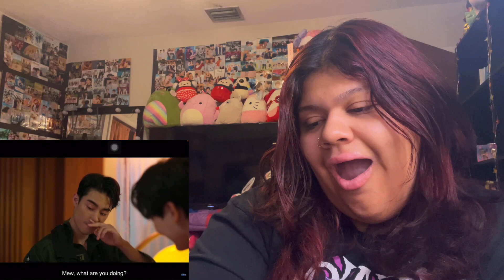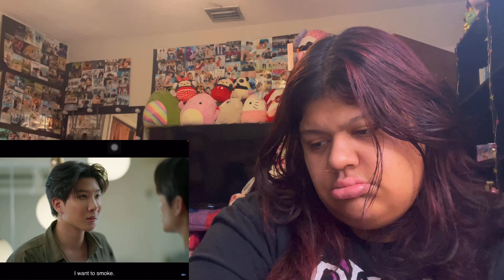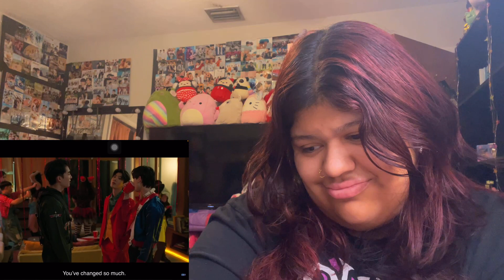(TEA !!!)- (เพื่อนต้องห้าม) Only Friends |Ep 8 - Reaction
WHAT AN EPISODE !!!